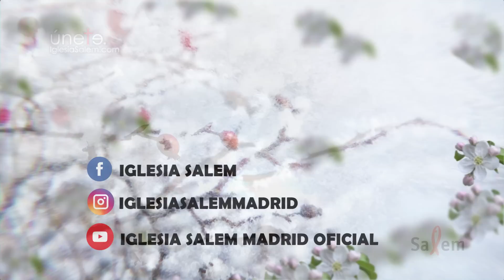39 - Religión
LA ESCARCHA. Santiago Capítulo 2, Hoy : 39 - Religión